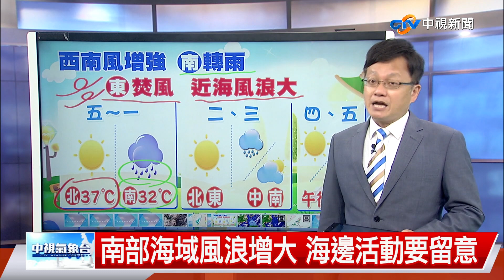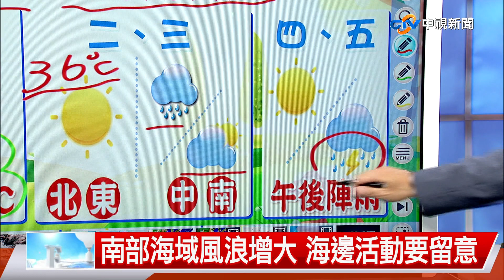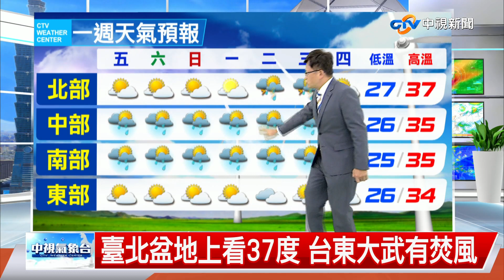【立綱氣象報報】西南風增強 南部雲多陣雨 北部炎熱│中視午間氣象 20220714